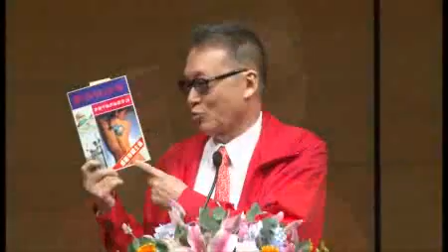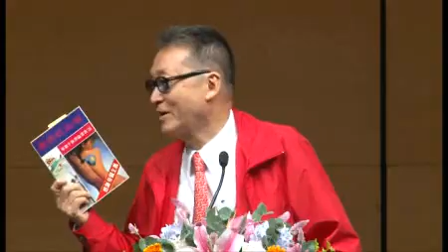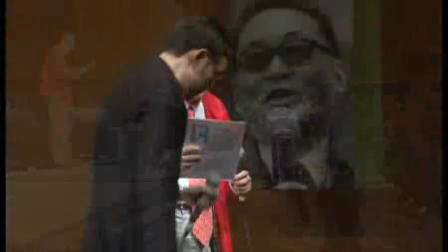「名作家讲座系列12」- 中国知识分子的走向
台湾著名作家李敖在香港书展"「名作家讲座系列12」- 中国知识分子的走向"
时说，香港人搞政治「太嫩」，他认为香港「不值得」搞大型民主运动。李敖说，英国殖民统治只给香港自由、法治，却没给民主。香港现在慢慢与台湾接近，走的民主道路很粗糙，那并不是他所乐见的英式细腻民主路。谈到未来香港特首人选，他表示，能与香港市民与中央沟通的，才是理想的特首人选。